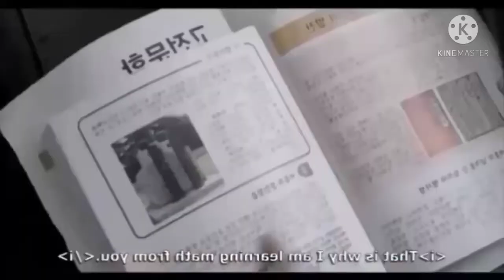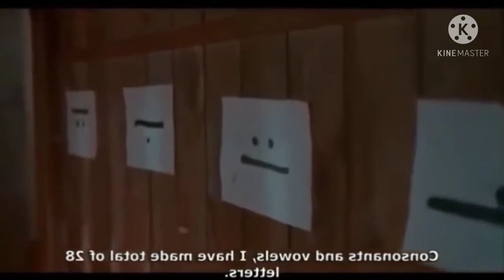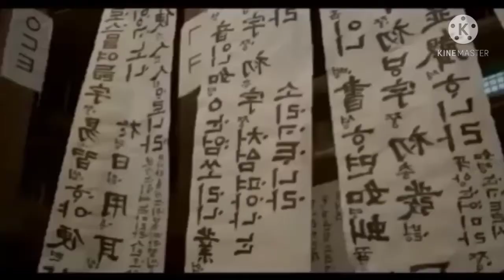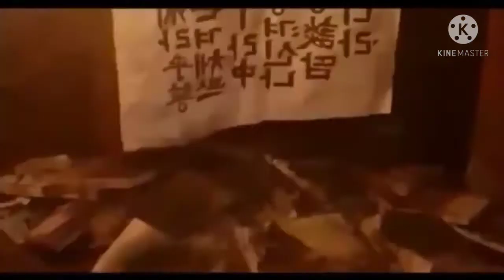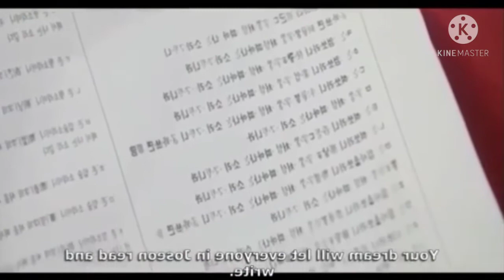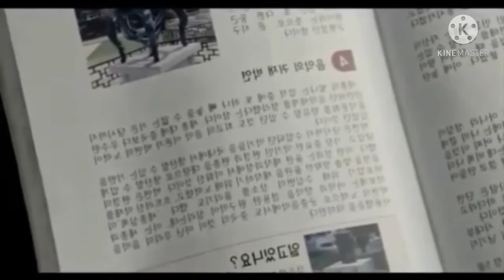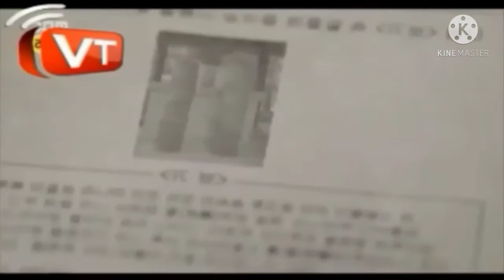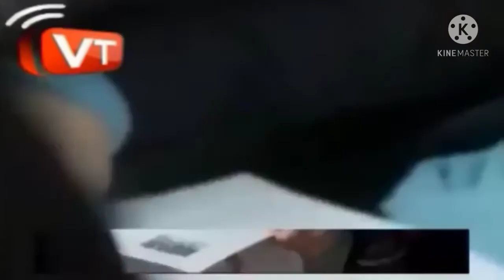Romantic Korean Drama / FINAL PART / Time Travel love story explain in tamil / Talkies gallery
THANKS  MAKKALE  WATCH IN MY CHANNEL